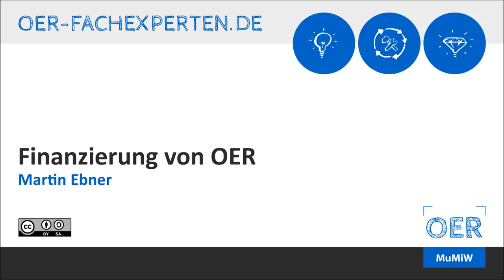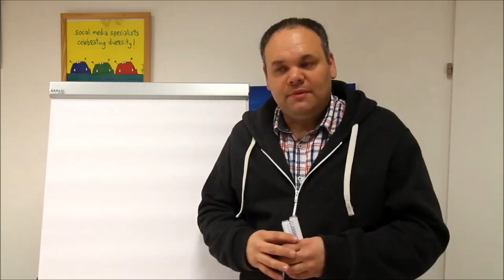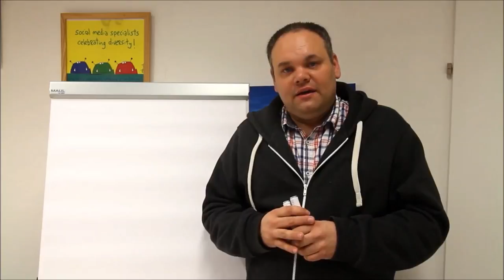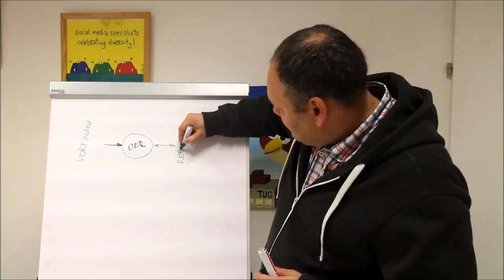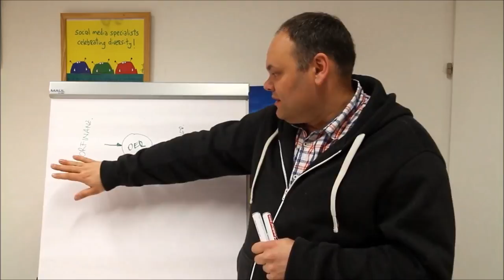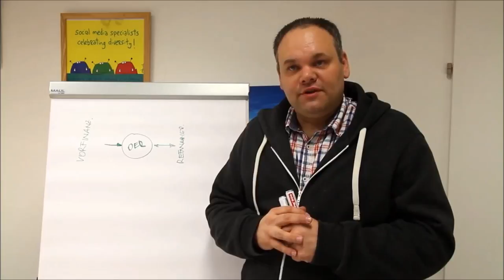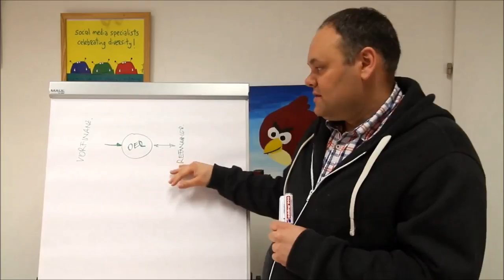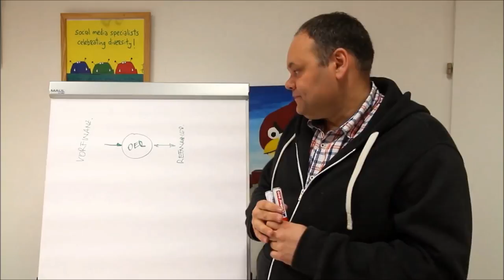Finanzierung von OER